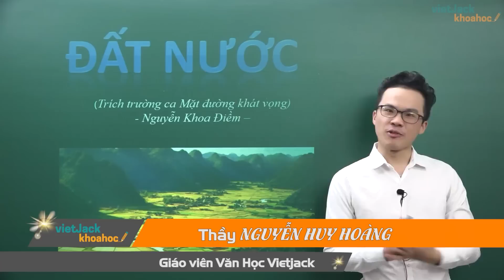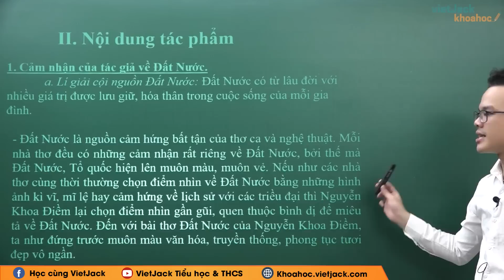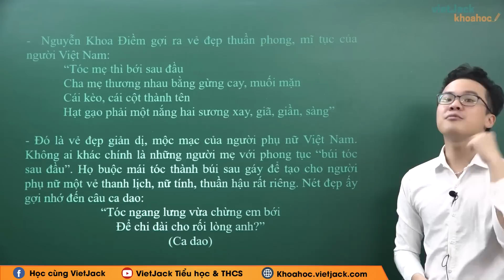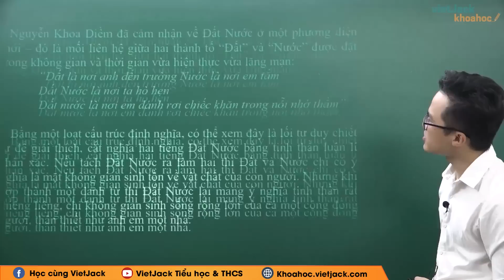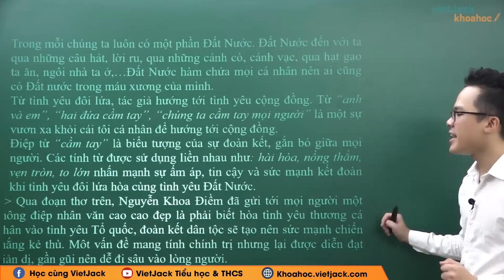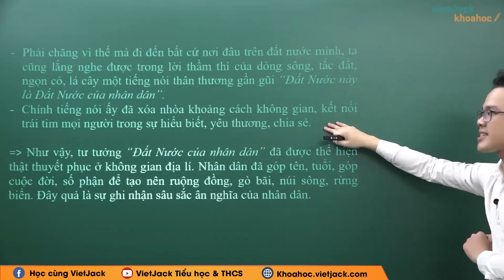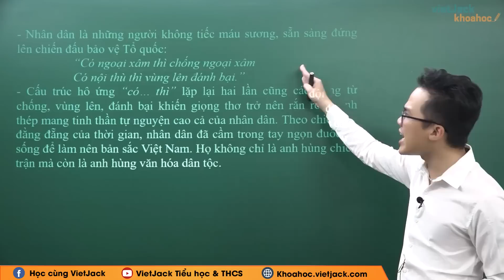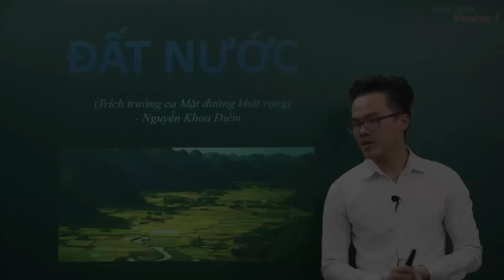Đất nước - Ngữ Văn 12 - Thầy Nguyễn Huy Hoàng (DỄ HIỂU NHẤT)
Ngữ văn 12 - Đất nước

Đất nước là bài học quan trọng trong chương trình luyện thi THPTQG môn Ngữ văn. Trong bài giảng này, thầy sẽ giúp các em tìm hiểu tất cả các kiến thức trọng tâm nhất bài học. Từ đó, các em sẽ giải các dạng bài tập từ cơ bản nhất đến nâng cao. Các em chú ý theo dõi bài học cùng cô nhé !